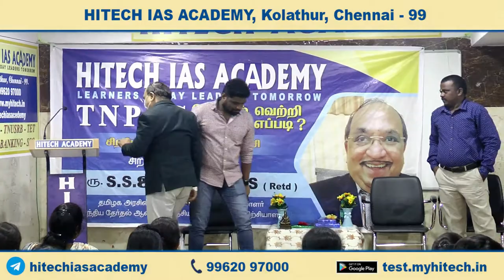Motivation Speech by Mr.Jawahar IAS(retd).